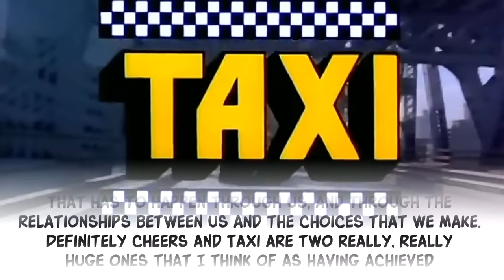How Community Changed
NBC's Community had a lot of interesting shifts through the years, and the biggest one can be found in the original version of the show found in Dan Harmon's pilot. Jeff Winger, Abed, Troy and especially Britta are different in some big and small ways here, which is what I want to talk about this week.